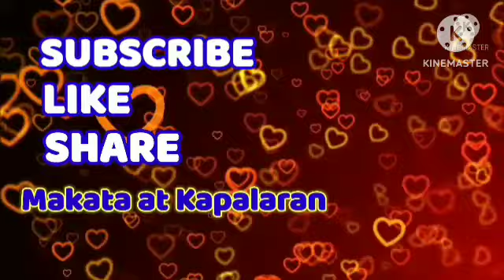Gabay Zodiac Sign Galaw Araw-Araw June 16, 2023 UgalingGalaw ZodiacSign.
Aries,Taurus,Gemini,Cancer,Leo,
Virgo,Libra,Scorpio,Sagittarius,
Capricorn,Aquarius,Pisces ;

Pilipino Horoscope ngayon,Gabay Kapalaran, Gabay Uugaliin, Kalikasan,Pera ,